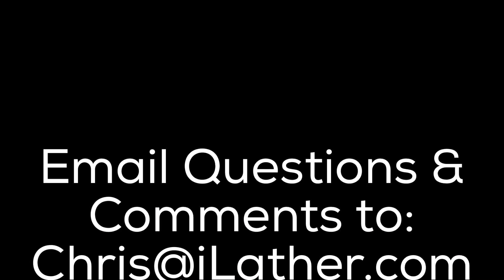Head Shave: Gillette Guard, Cremo, Malizia Uomo, Thayers